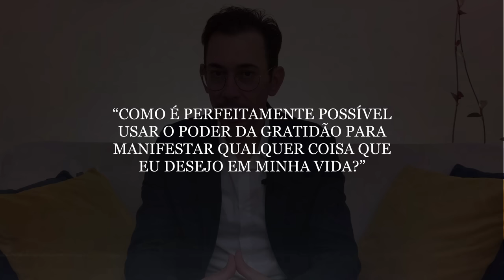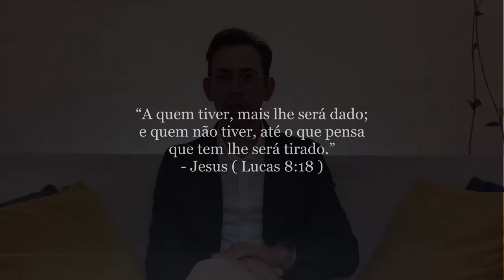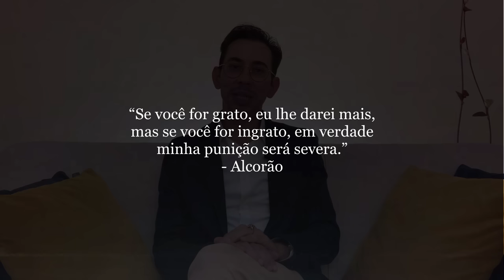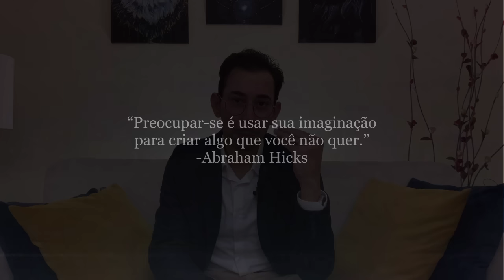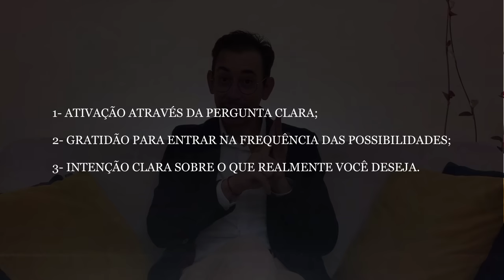FUNCIONA RÁPIDO! Diga Essa "ÚNICA PALAVRA" e MANIFESTE TUDO QUE DESEJAR com a "Real Lei da Atração"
Aprenda a Manifestar Todos os Seus Sonhos e Desejos com o Livro "Os Códigos da Manifestação". Clique no Link (Site Oficial)➜

Indicação de Vídeo👇
A CHAVE MESTRA DO UNIVERSO | A Combinação Secreta da Lei da Atração Que Quase Ninguém Sabe➜

“A REAL LEI DA ATRAÇÃO” O Poder Oculto do Universo que Ninguém Quer Falar (Tesla, Einstein, Chladni) Assista➜